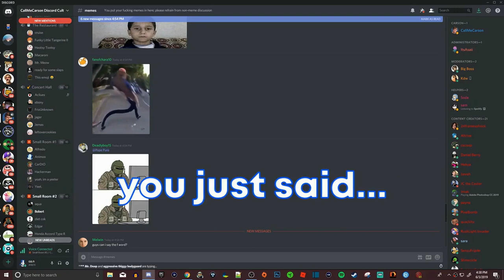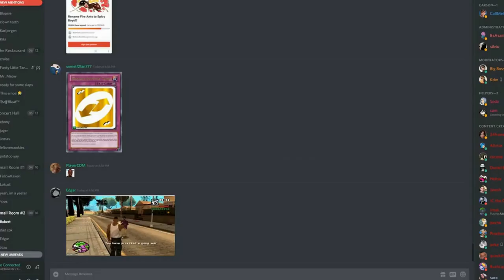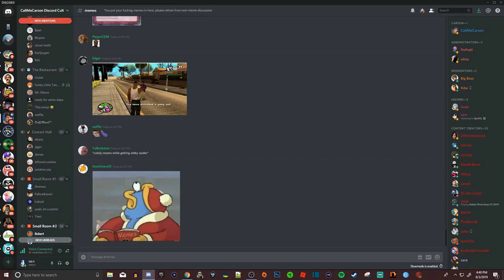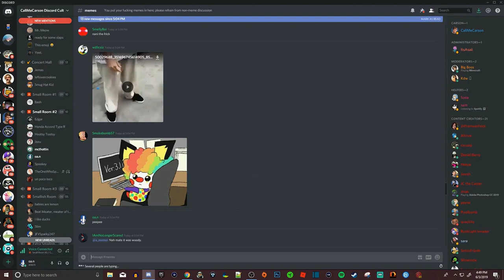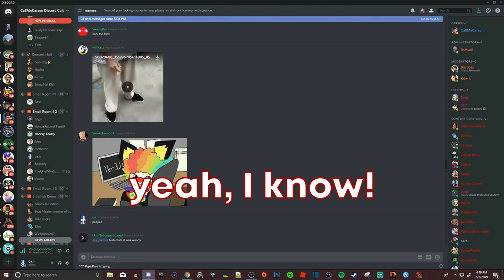Just a Normal Discord Experience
this is just a normal experience on discord